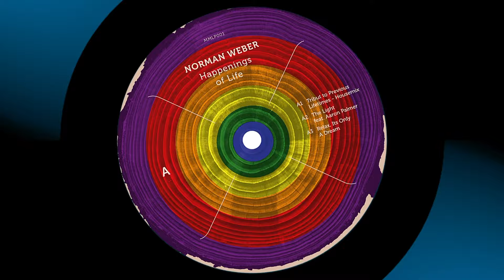Norman Weber - Flying Keys (feat. Aaron Palmer & Matthias Staller) [Muna Musik LP 001]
Flying Keys (feat. Aaron Palmer & Matthias Staller) by Norman Weber from the album Happenings Of Life, Released 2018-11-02 on Muna Musik

The Berliner by choice DJ and producer Norman Weber also known as Luna City Express (together with Marco Resmann) was born in Jena/Thuringia. From childhood on he grew up with music since his father had already travelled through former East Germany as a musician and DJ. During the days of his youth he occasionally tagged along to help set up the sound system which is how he got to know the other side of life – the night filled with loud music, dancing and magical colourful lights. Along with the German reunification in 1989 came a lot more musical variety – in addition to the previous funk and disco music came acid jazz, rap and house music. To him house music was the ideal sound and the perfect middle ground among all music!

In 1993, he left Jena and following a few wild, defining years met his current buddy and DJ colleague Marco Resmann at a legendary millenium party night. Shortly after, he moved to Berlin – which city would suit him better than said one that never sleeps. As a DJ team they organized two parties and increasingly started DJ’ing together in clubs. In 2004, the first joint tracks originated in collaboration with singer Kenneth Avera and in the course came up with the name Luna City Express. This was their starting shot which has led to them releasing 2 albums „Hello from Planet Earth“ and “Lunation” as well as various EPs and remixes up to date. They still play all over the world in order to convey their definition of house and spread fun to peoples’ nights.
Norman himself has hitherto hardly released any music under his own name; however, after 25 years of Djing the time has come to change this. After a bunch of remixes and 2 EPs in 2018, his debut album “Happenings of Life” will drop in November on Muna Musik. As an attendant of the first hour of this legendary thuringian club, it appeared natural to release the first long-player "at home".
It’s a simultaneous gratification and gift to all of those that have followed him for so many years. This album unifies several musicians and singers, especially “Mr. Jack” – Aaron Palmer. For Norman this album reflects the sound that he has loved since his early days – music in all its facets, 13 tracks ranging from downbeats to house. Enjoy*